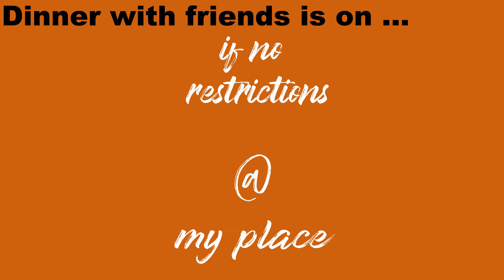Tuesday Discussion Dinners | 6 pm | Either via Zoom or in person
Regardless of whether we're facing restrictions or not, you are invited to join us for Discussion Dinners on Tuesday night at 6 pm.  If restrictions are on we'll share dinner using the Zoom platform.  If there's no restrictions we can meet for dinner at my home.  We look forward to seeing you for dinner and discussions about life, faith, God and anything else that crops up!